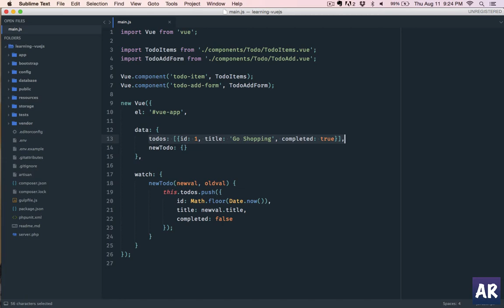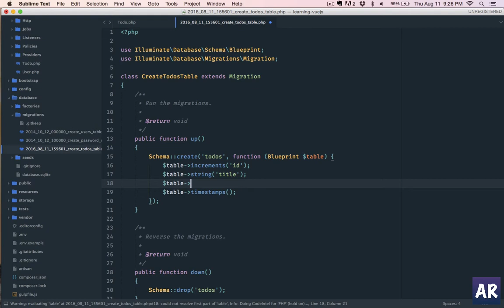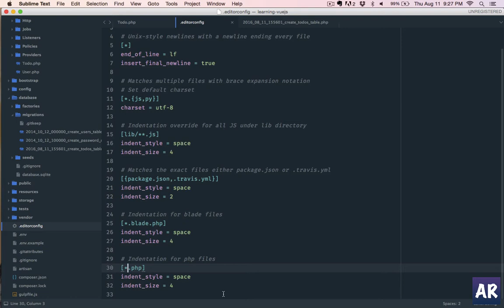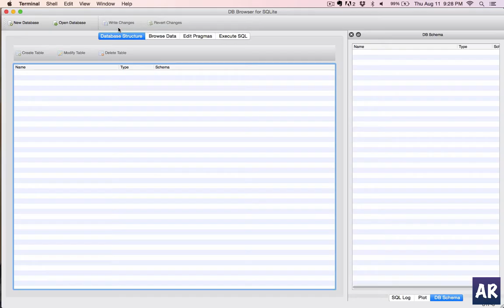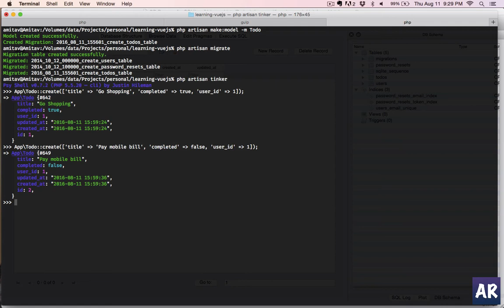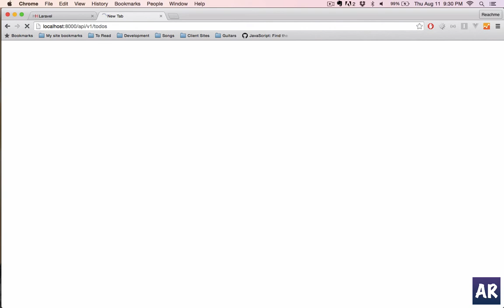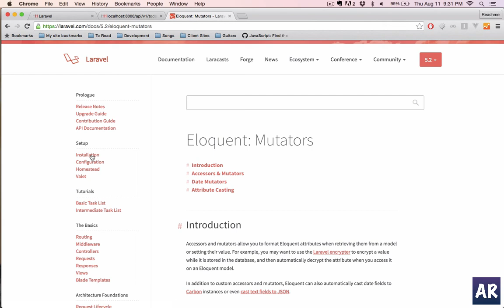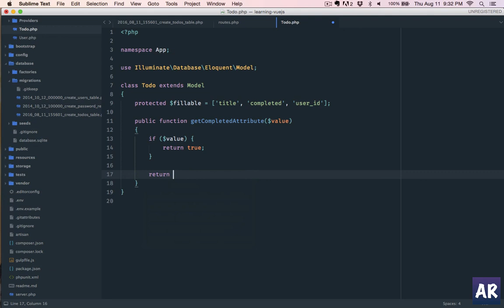#8 Vue Resource to make api calls and fetch data - part 1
In this video I will show you how to use Vue resource to make api calls and fetch the Todo data from a Laravel route.